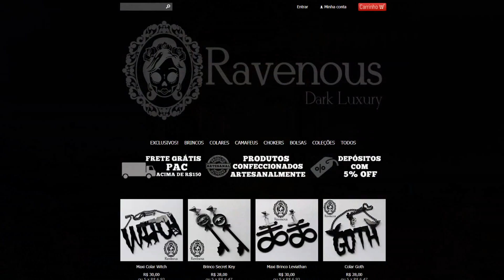PEÇAS EM ACRÍLICO DA LOJA RAVENOUS + CUPOM DE DESCONTO | Unboxing e Impressões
Desconto: NOX

Cupom: SANDILA

Cupom: NOX

Cupom: NOX

Cupom: NOX

Snap: MochlathLux